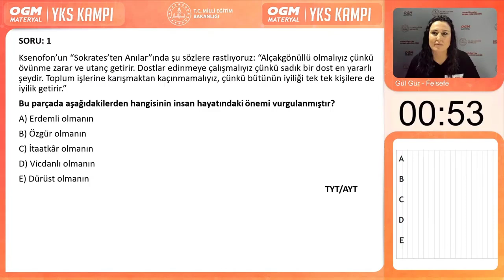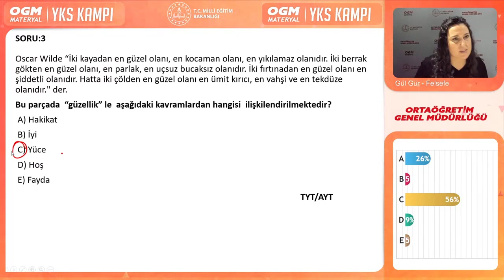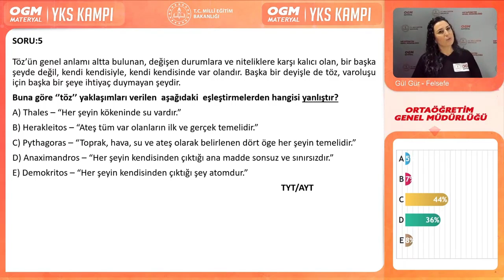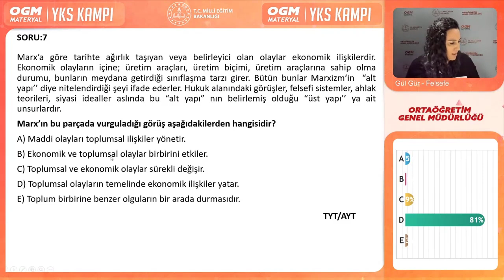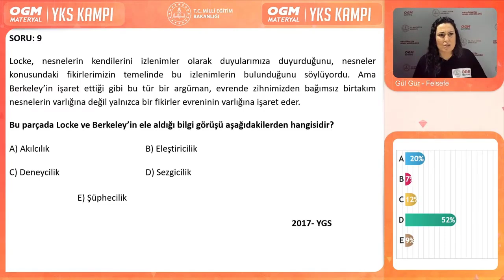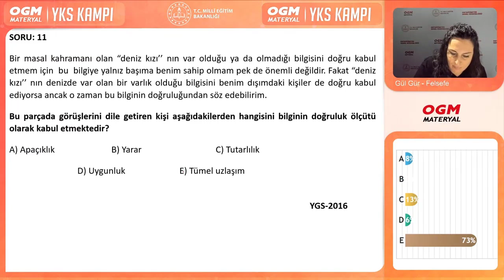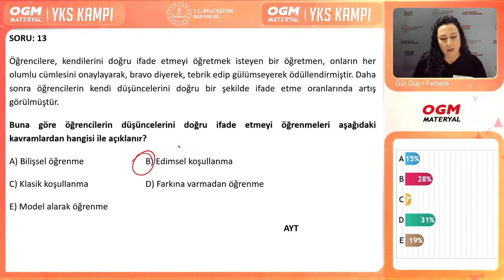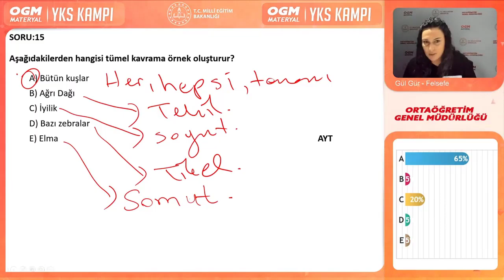Felsefe YKS Kampı Soru Çözüm - 3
Sorulara vereceğiniz cevapları aşağıdaki linke tıklayarak gönderebilirsiniz.

TYT-AYT Soru Çözümleri için tüm öğrencilerimizi bekliyoruz. OGMMATERYAL'in tecrübeli öğretmenlerinin canlı anlatımı ile soru çözümlerine etkileşimli olarak katılabilirsiniz.
Tüm soru çözümlerinin yer aldığı oynatma listemiz